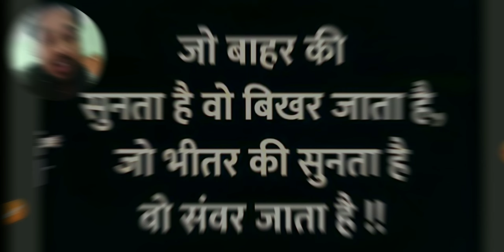MAHAJANPAAD FULL DETAILS VIDEOS महाजनपद। इससे बाहर कुछ नहींjharkhandpolice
Some other most important videos

By RAMCREATION

Important 100 questions for NTPC series 1:-

By RAMCREATION

love Story Hindi Whatsapp status,
 Bhojpuri status,
Creation Edited by RAMCREATION All kinds videos for Indian
30 second whatsapp status,
Sagar WhatsApp Status , Love_WhatsAppStatus , Romantic WhatsApp ,
StatusNewWhatsApp , I#StatusBestWhatsApp ,